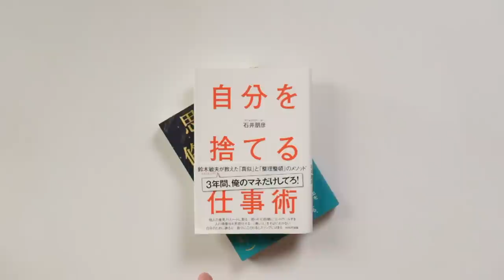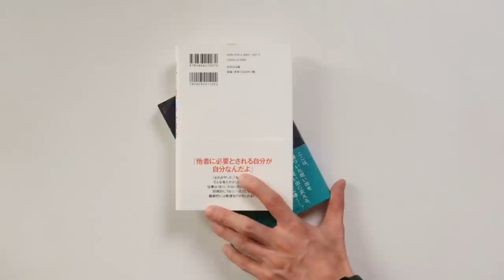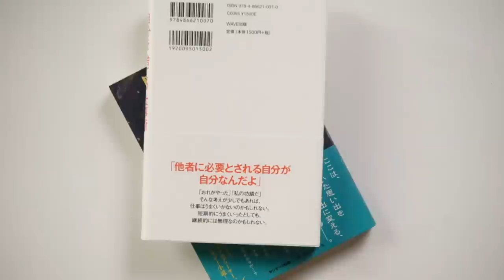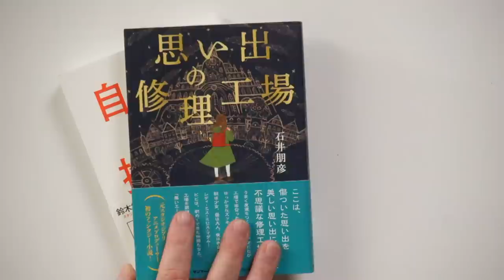スタジオジブリ石井朋彦＃『自分を捨てる仕事術』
Amazon『自分を捨てる仕事術』石井朋彦